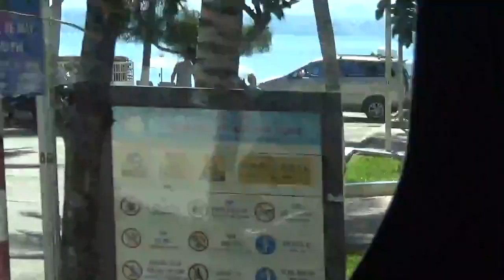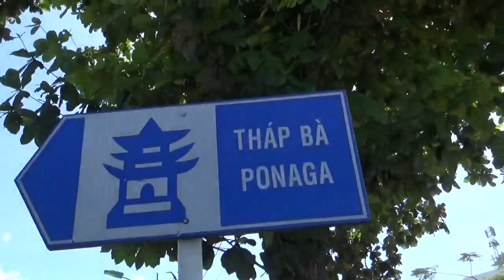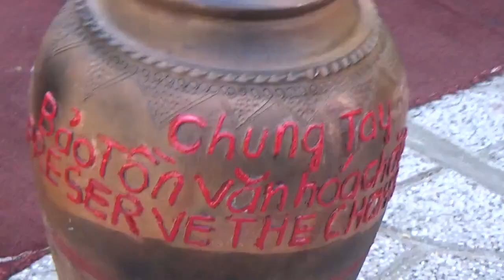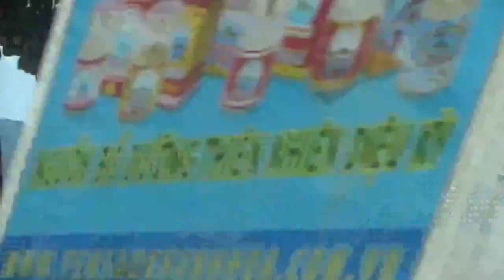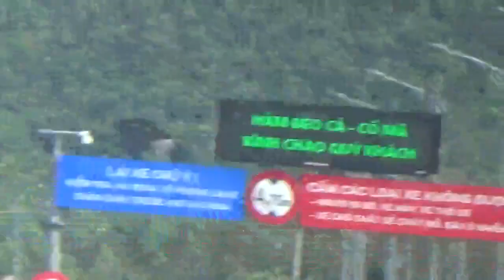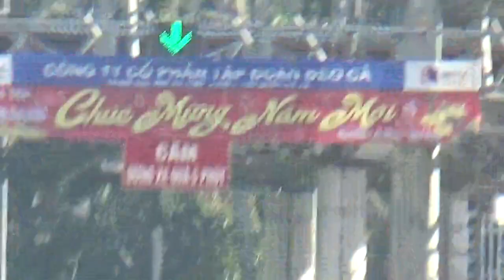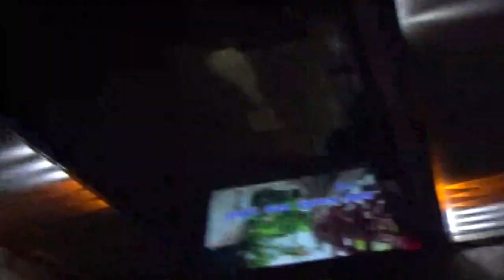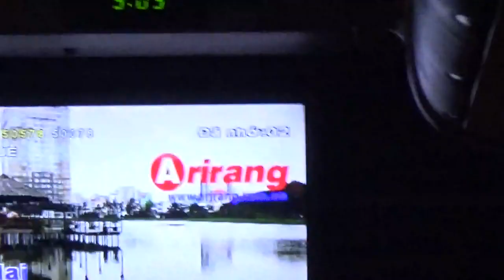THCS TAM QUAN CHUYẾN ĐI THAM QUAN HÀNH TRÌNH NGÀY 11 6 2019 - CƯỜNG VLOG